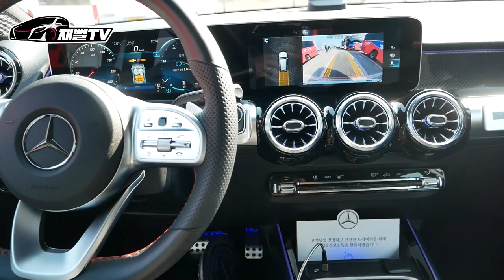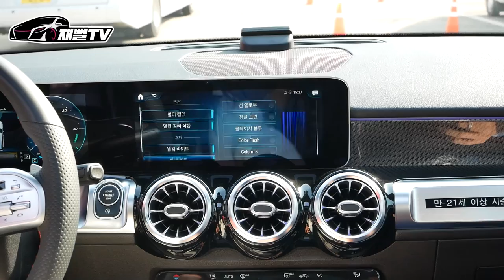6천만원대 SUV 추천! 미녀 프로골퍼 에게 어울리는 차는? 벤츠 GLB 250 VS 제네시스 GV70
차골라주기 컨텐츠! 출고까지 함께합니다
첫 게스트는 미녀 골프프로 박교희!
6천만원대 SUV 골라 주세요